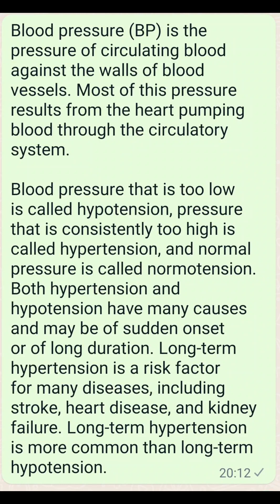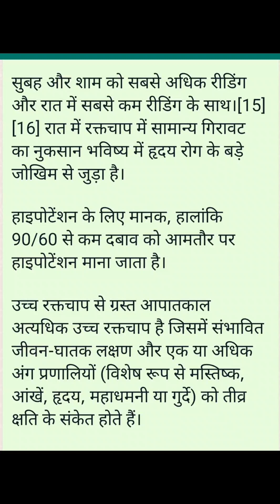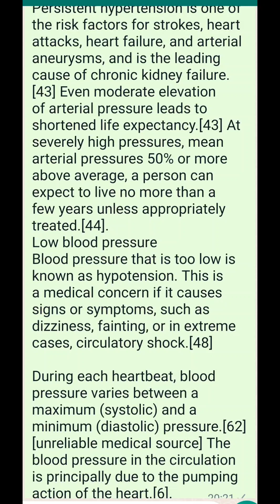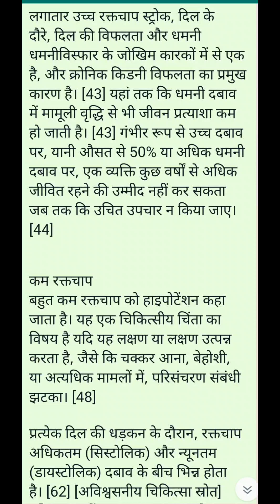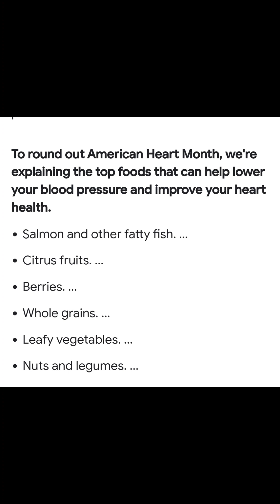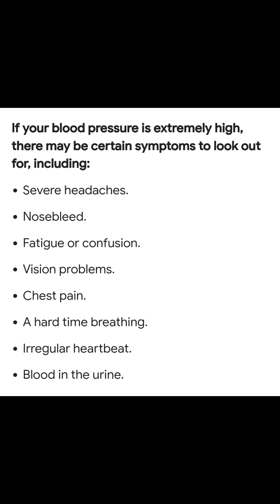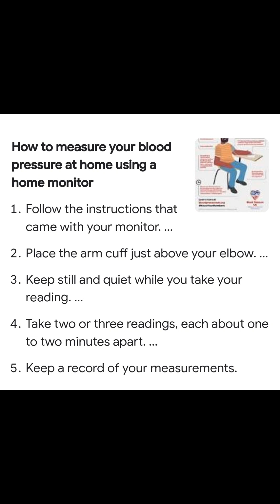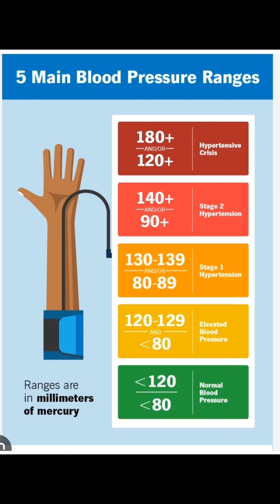Blood pressure About details,How many Type of BP,What's Type of symptoms Low BP & High BP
Blood pressure related basic information